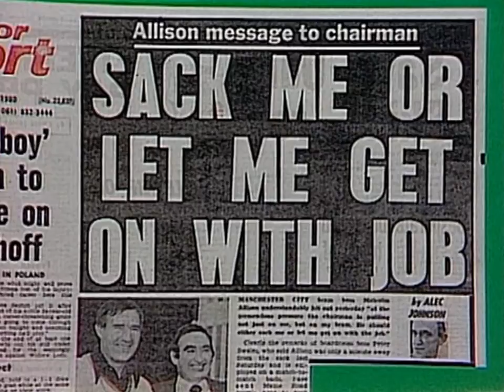Swales gives Allison vote of confidence, October 1980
With City winless after eight games and in the bottom three manager Malcolm Allison calls on chairman Peter Swales to "back him or sack him."

Swales responds with this very public vote of confidence.